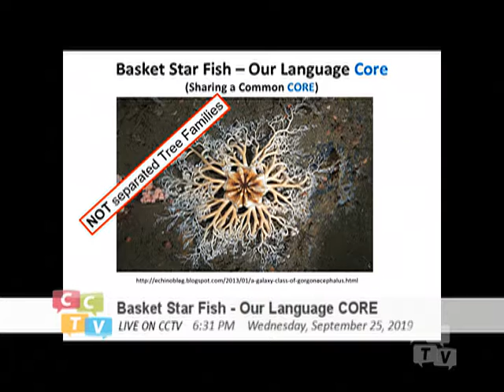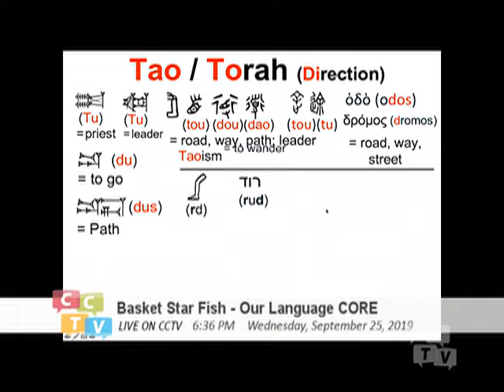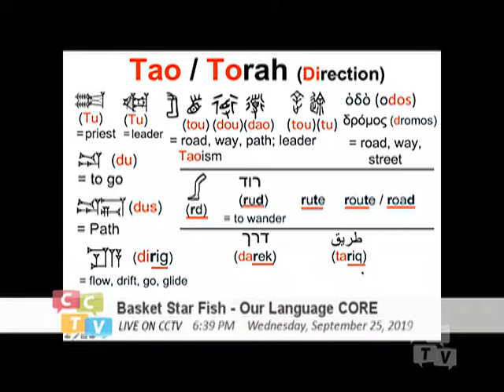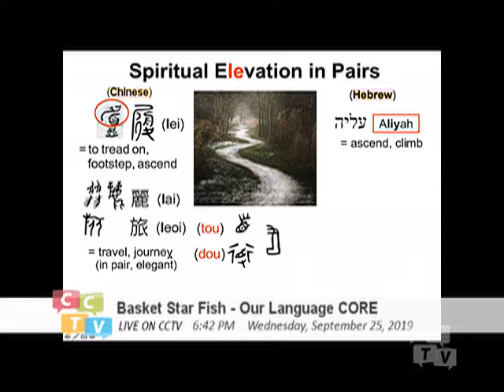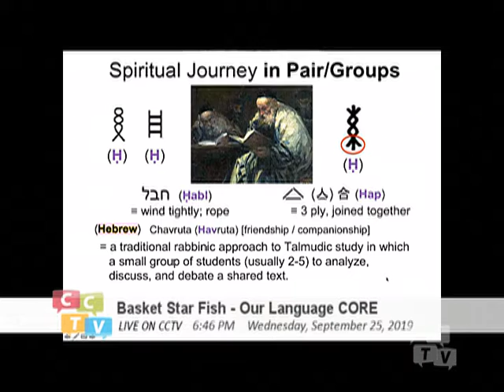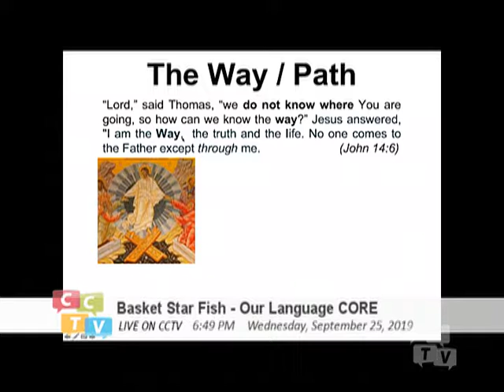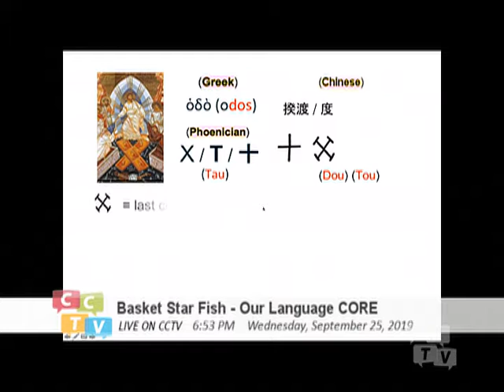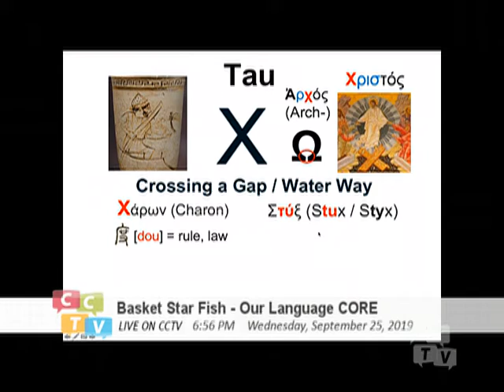Basket Starfish - Our Language Core (061) Tao_Torah (X as Cardinal Directions)